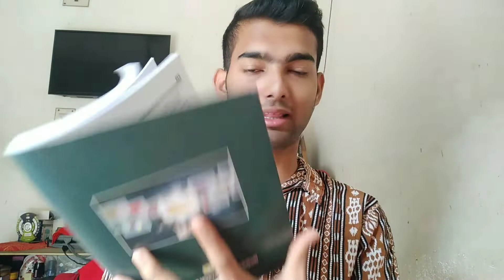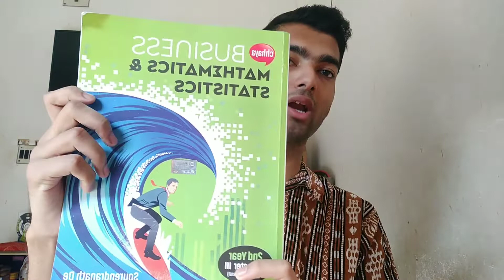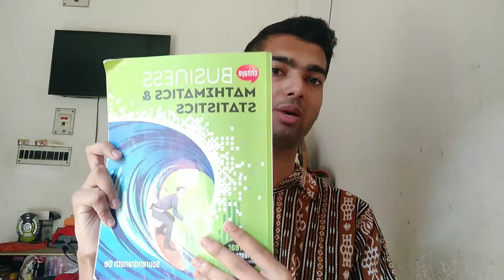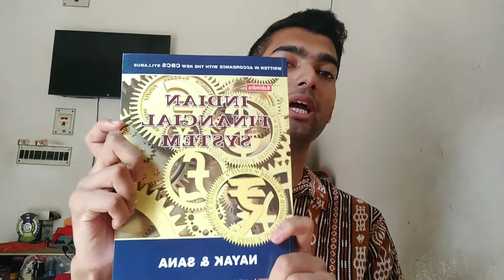B.Com 3rd Sem Books Review | Subject Details | Calcutta University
Hi Guys
Bcom 3rd Sem Subject Review and books review